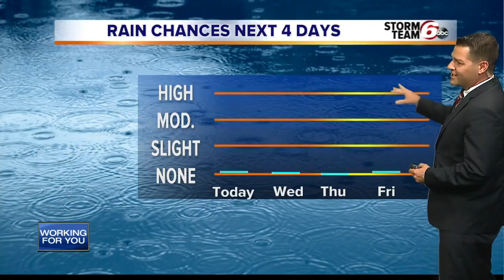RTV6 Latest Headlines | September 11, 1pm